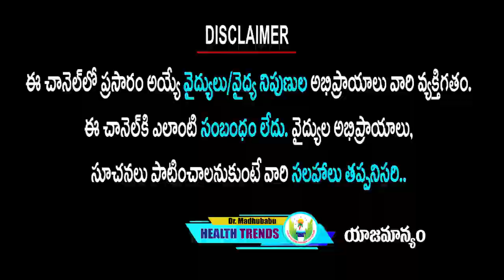మీ గుండెను పదిలంగా ఉంచుకోవాలంటే ఈ చిన్న చిన్న మార్పులను గమనించాలి | Dr.Madhu Babu Health Trends